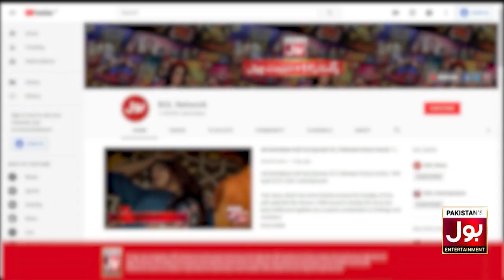Kya Kar Rahi Hain Kaif Ghaznavi Aj Kal? | Kaif Ghaznavi & Omair Rana | BOL Nights